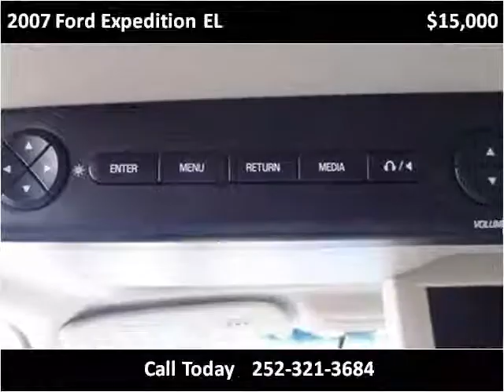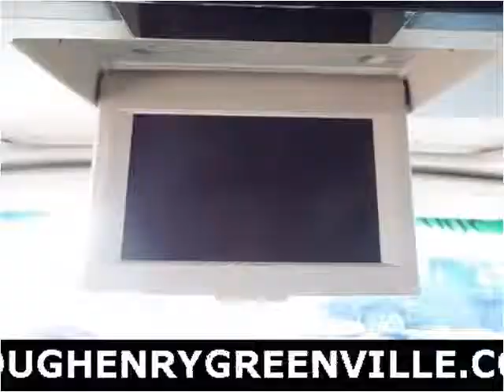2007 Ford Expedition EL Used Cars Greenville NC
This 2007 Ford Expedition EL is available from Doug Henry of Greenville .